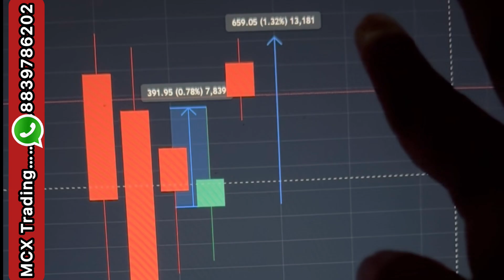3.30 ka formula | ttt formula | 3.30 ka formula banknifty | 3.30 ka formula trading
3.30 ka formula | 3.30 formula | ttt formula | 3.30 ka formula banknifty | 3.30 ka formula trading